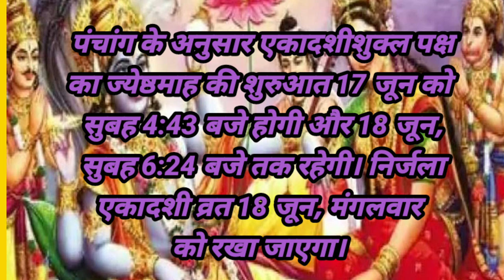निर्जला एकादशी कब है 17 या 18 जून ?|Nirjala Ekadashi Kab Hai 2024 Mein|June Ekadashi 2024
निर्जला एकादशी कब है 17 या 18 जून ?
निर्जला एकादशी कब है 17 या 18 जून 2024 व्रत कब रखें शुभ मुहूर्त पारणा समय
निर्जला एकादशी में क्या करें
निर्जला एकादशी दान
nirjala ekadashi vrat kitni tarikh ko hai
jyeshtha shukl ekadashi kab hai
निर्जला एकादशी शुभ मुहूर्त 2024
nirjala ekadashi kab hai 17 ya 18 june 2024
जून एकादशी कब है
एकादशी व्रत में क्या खाना चाहिए
jeth mas shuklpaksh ekadashi kab hai
jun mahine ki duji ekadashi kab hai
पांडव एकादशी कब है 2024
2024 Ekadashi kab hai
Ekadashi June 2024
निर्जला एकादशी व्रत कब करें?
कुल के कुल तारने वाला व्रत | इस गलती से बचें
Nirjala Ekadashi Vrat
निर्जला एकादशी कब है
June Ekadashi 2024
निर्जला एकादशी
निर्जला एकाशी से पहले देख लीजिए यह वीडियो 100 पीढ़ियां तर जाएँगी ?
 ekadashi
निर्जला एकादशी व्रत कथा
निर्जला एकादशी
निर्जला एकादशी व्रत
निर्जला एकादशी व्रत विधि
निर्जला एकादशी व्रत कैसे करें
निर्जला एकादशी 2024
निर्जला एकादशी व्रत कब है
निर्जला एकादशी व्रत 2024
2024 निर्जला एकादशी व्रत
निर्जला एकादशी की कहानी
निर्जला एकादशी व्रत की विधि
निर्जला एकादशी व्रत के नियम
निर्जला एकादशी व्रत कब है 2024
निर्जला एकादशी व्रत कैसे रखें
एकादशी व्रत कथा
निर्जला एकादशी 2024 में कब है
निर्जला एकादशी
निर्जला एकादशी व्रत
निर्जला एकादशी 2024
निर्जला एकादशी पूजा विधि
निर्जला एकादशी
निर्जला एकादशी किसे करना चाहिए
निर्जला एकादशी 2024
sanatandharm
nirjalaekadashi
अगर हम यात्रा में है तो निर्जला एकादशी कैसे करें
nirjala ekadashi kab hai 17 ko ya 18 ko
nirjala ekadashi kab hai 2024 june
nirjala ekadashi 2024 mein kab hai
nirjala ekadashi kab hai 2024